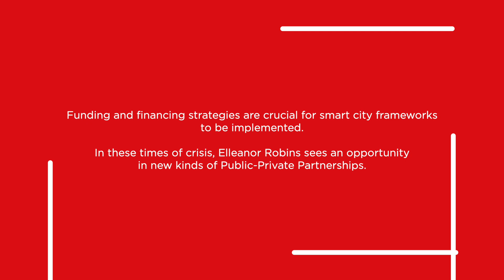Elleanor Robins: "The SCEWC brings all stakeholers together to come up with innovative solutions"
At Smart City Expo World Congress 2022, we spoke with Elleanor Robins, Senior Investment Officer & Cities Lead, IFC.

Funding and financing strategies are crucial for smart city frameworks to be implemented. In these times of crisis, Elleanor Robins sees an opportunity in new kinds of Public-Private Partnerships.

"Definitely, financial tools and financial models are one of the biggest hurdles cities face.
What's absolutely wonderful about the congress, and you can really feel the energy in the room, is that is bringing together all these different stakeholders.

So, you know, we have under the same roof cities, decision-makers, investors, technology providers, and all of these different stakeholders and that is all that's needed to come up with innovative constructive solutions."